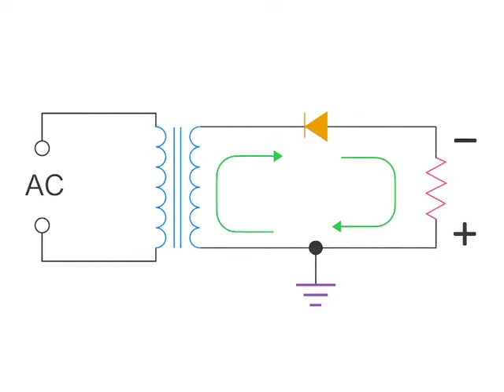What does a Half-wave Rectifier do?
Learn what a "half-wave" rectifier does.